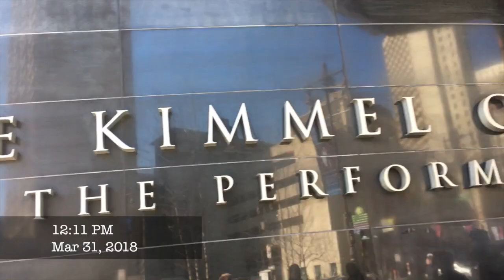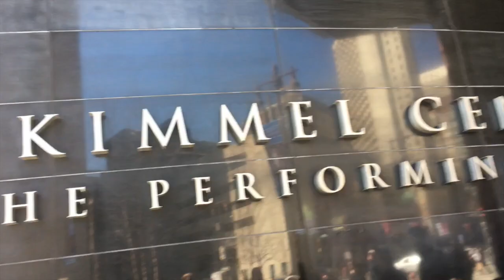The Hofbeats 2018 ICCA Semifinal VLOG // part 2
The Hofbeats take on the ICCA SEMIFINALS at The Kimmel Center for the Performing Arts in Philidelphia, Pennsylvania on March 31st, 2018!
**SORRY FOR ALL OF THE EXPLICIT LANGUAGE OOPS**